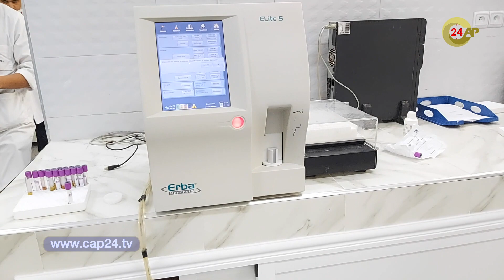تقنيو المختبر بمستشفى الصويرة جنود الخفاء في الحرب على كورونا